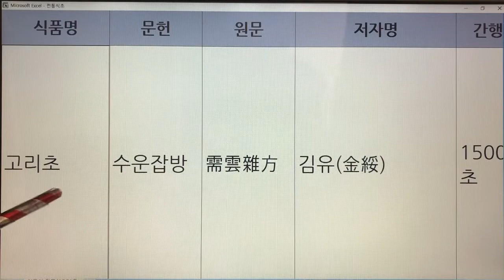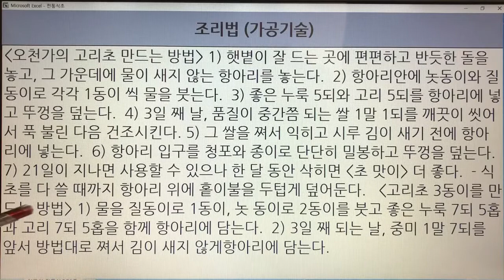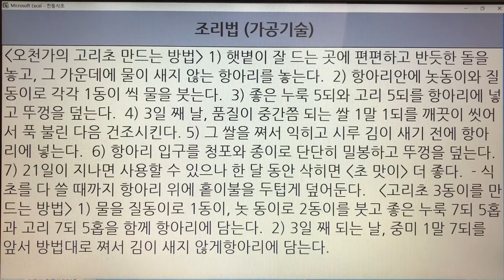한국의 전통식초(Korean Traditional Vinegar) 2. 고리초 - 수운잡방 : 1권 1개 레시피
2. 고리초 - 수운잡방 : 1권 1개 레시피

- 7인치 이상의 태블릿, 노트북, PC 모니터에서 시청하시길 추천드립니다.
- 해상도 : 1920*1080p